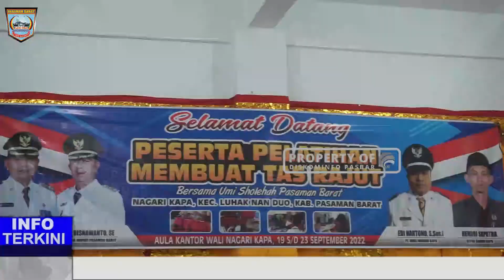Ketua Dekranasda Pasbar Buka Pelatihan Pembuatan Tas Rajut di Nagari Kapa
Terima Kasih !!!